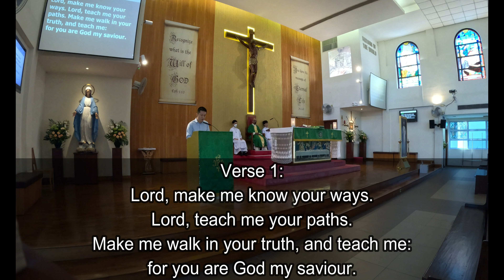RESPONSORIAL PSALM - PSALM 25 (21 JANUARY 2024)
21 JANUARY 2024
RESPONSORIAL PSALM - PSALM 25
9AM